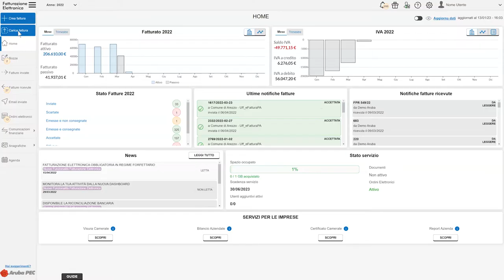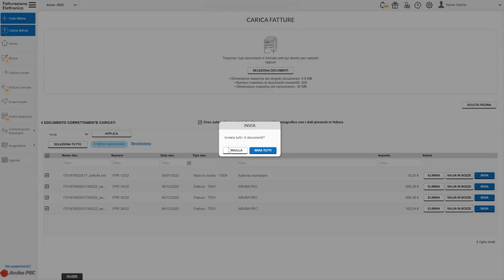Fatturazione Elettronica - come caricare fatture in formato XML - Guida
Il pannello di Fatturazione Elettronica consente di caricare fatture in formato .xml create con proprio gestionale e successivamente inviarle a SdI.